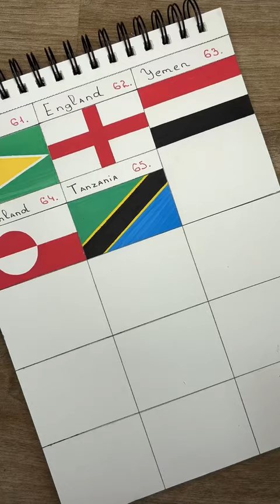Drawing the flag of Palau 🇵🇼 What’s next?